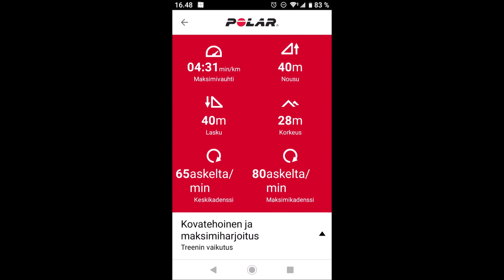Selfiestick Run croozer FEET Polar 01082020 Holopainen